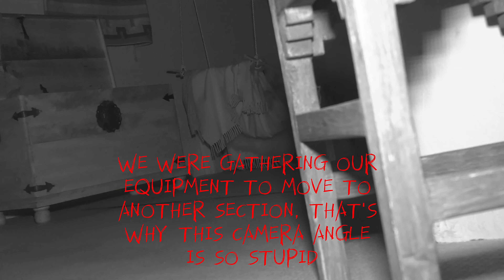TGS investigates the Arizona History Museum in Tucson. As always, use headphones when watching.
We have had the honor of going back to the Arizona History Museum in Tucson. There is a ton of history inside. It is an amazing place, with wonderful people keeping it all together, year after year. It is a tricky place to investigate, but well worth it! Definitely check it out if you haven't been there. If you have been to the museum, you probably missed something, so it might be time for another visit. ghost haunted ghosthunters hauntings paranormal this is tucson